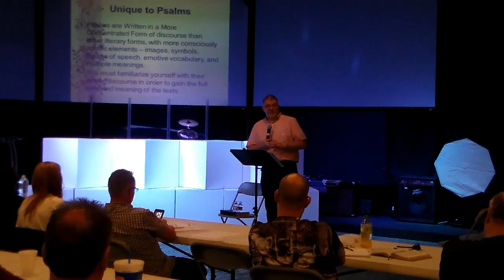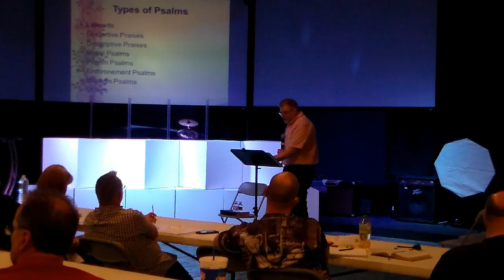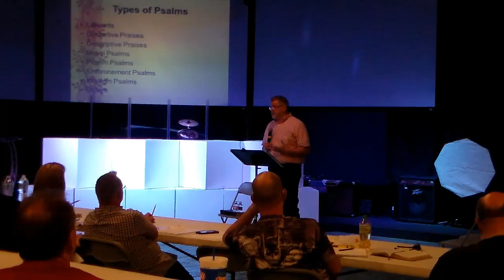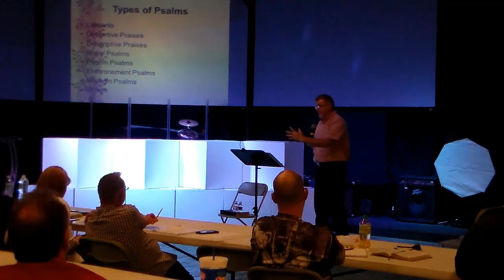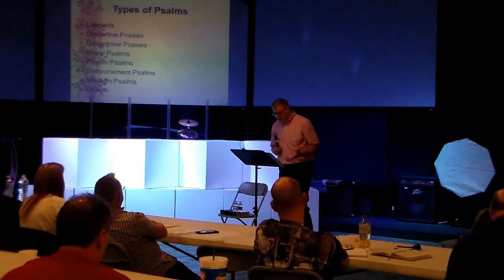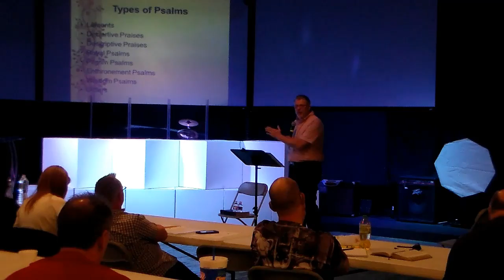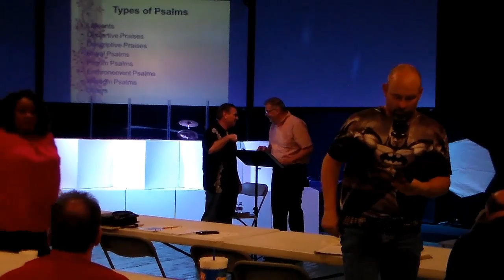The Book of Psalms Session #1 Lee Martin